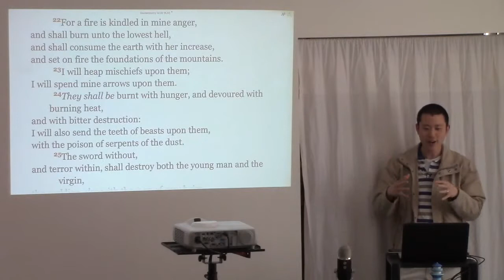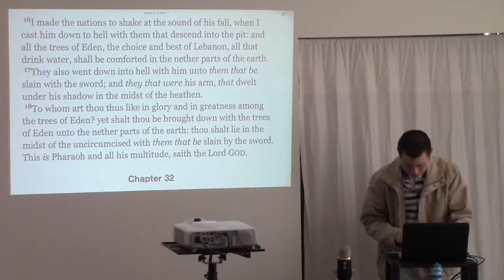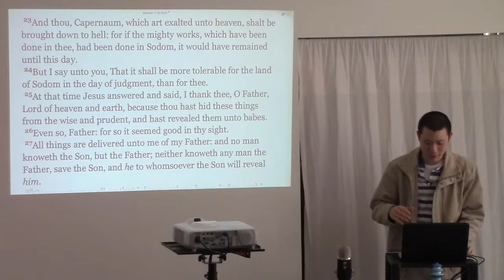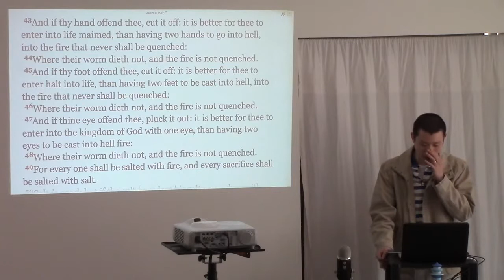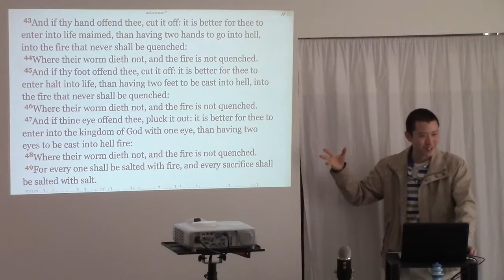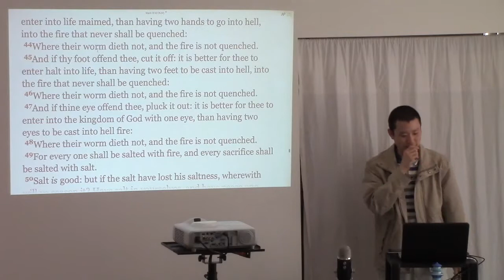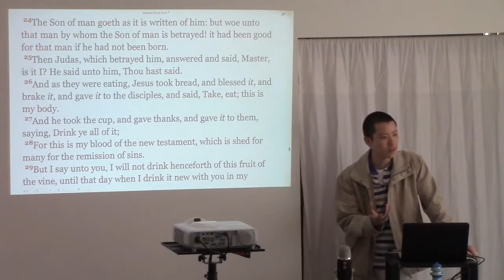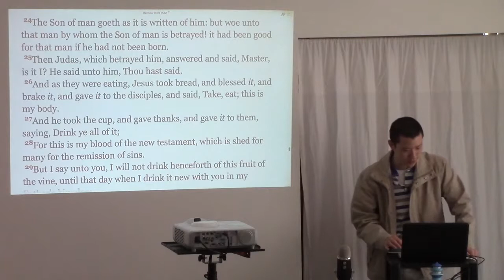Hell is a Literal Place of Fire in the Centre of the Earth